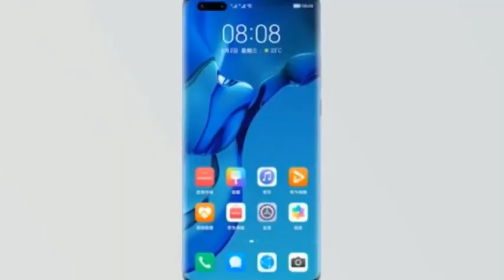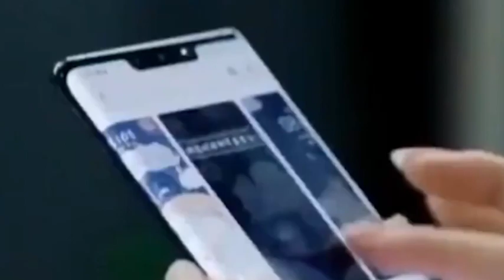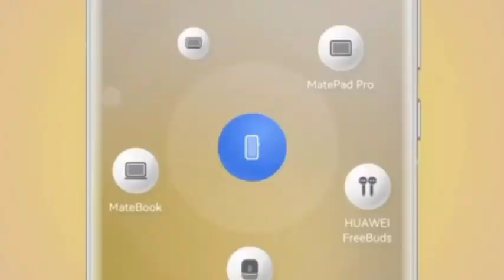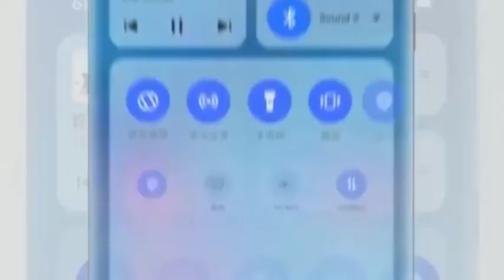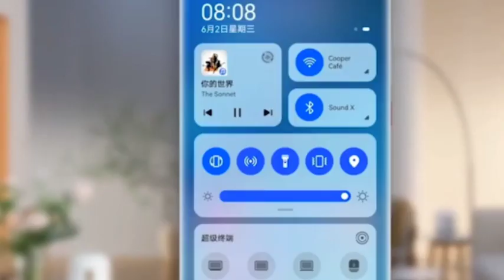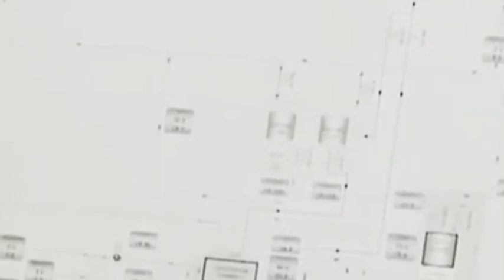Huawei released new patent, HarmonyOS got new innovation, the Internet of Everything goes further.